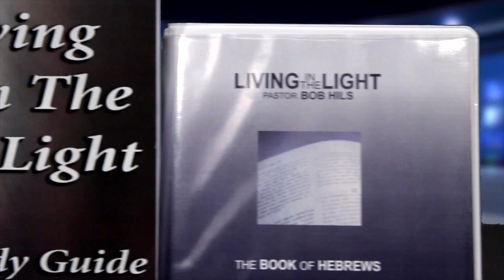It's a Living in the Light Love Gift combo!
For 31 years, viewers from around the world have tuned into TCT's Ask The Pastor, where Pastors from a variety of backgrounds search out the Word of God for answers to your important questions.

Includes "2 sets" of the following:

DVD series
A 12 DVD teaching collection on the book of Hebrews as taught by beloved pastor and theologian, Rev. Bob Hils. This special package includes the entire series (108 programs) of the book of Hebrews as he shared on the popular TCT program, Living In The Light.

Study Guide
Study companion for the "Living In the Light" DVD series.

Tune into the TCT Network anytime, day or night -- online, on TV, or on our FREE APP!